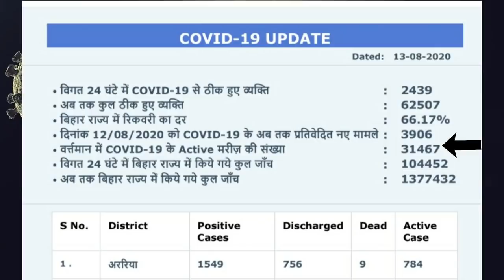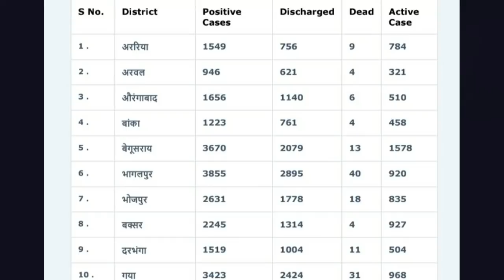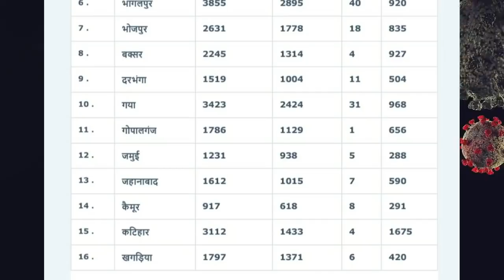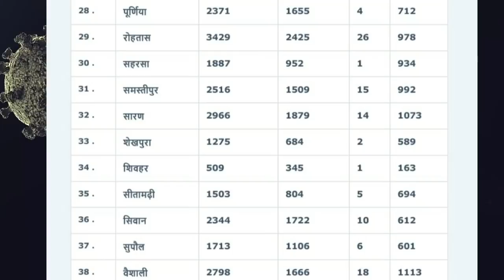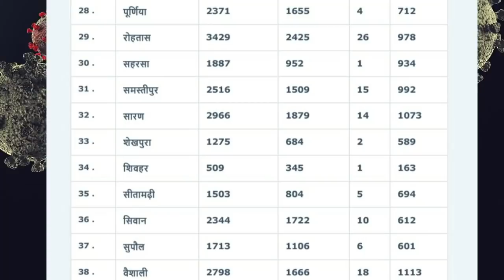Bihar corona update 13th august: बिहार में अब प्रतिदिन 1 लाख से ज्यादा कोरोना जाँच होने लगा है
बिहार में अब प्रतिदिन 1 लाख से ज्यादा कोरोना जाँच होने लगा है